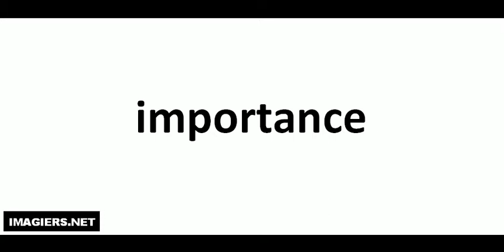Hvordan man udtaler # importance